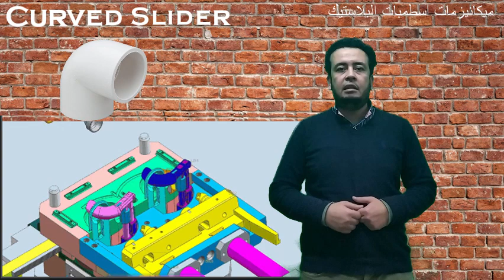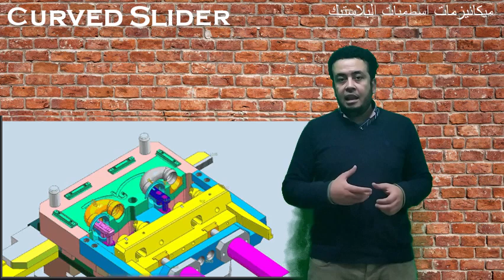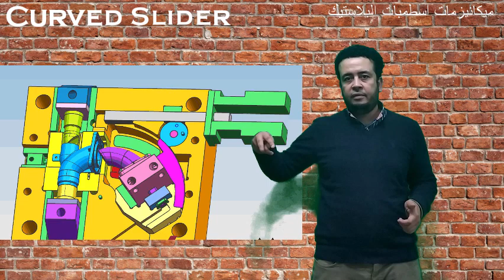ميكانيزمات اسطمبات البلاستيك │Curved slider│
Curved slider elbow mold mechanism
 ميكانيزمات اسطمبات البلاستيك
collapsible core
ميكانزم كوع بلاستيك
elbow mold mechanism
لمشاهدة الفيديوهات السابقة لموسوعة العربية المتخصصة بصناعة البلاستيك👇